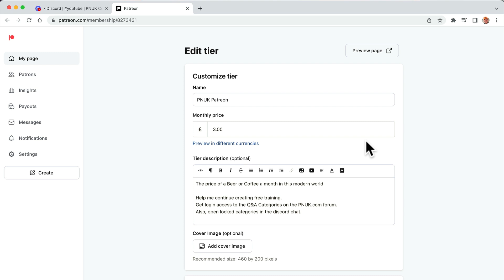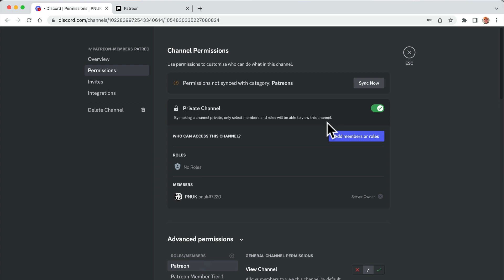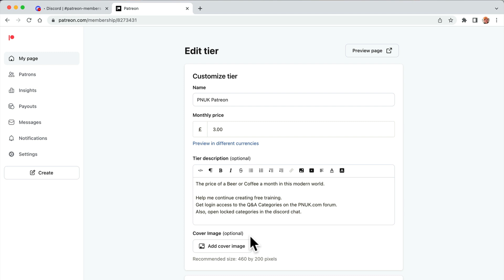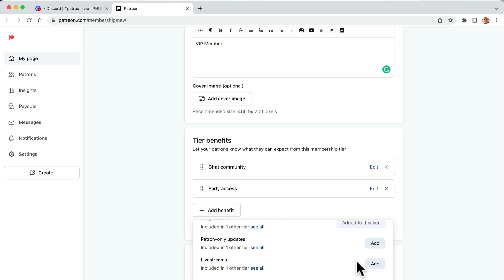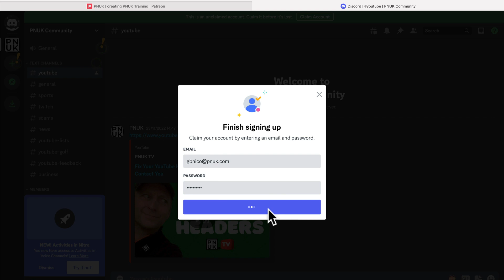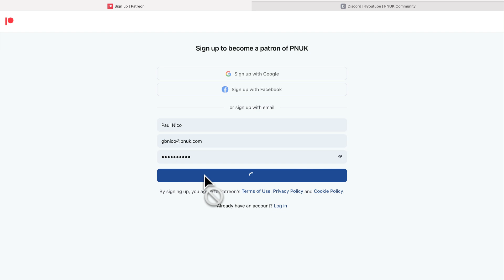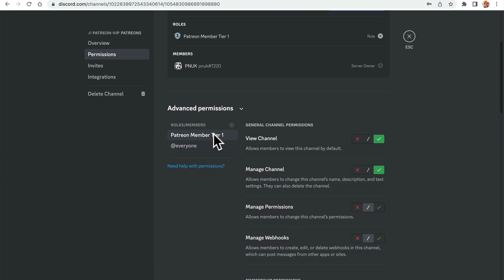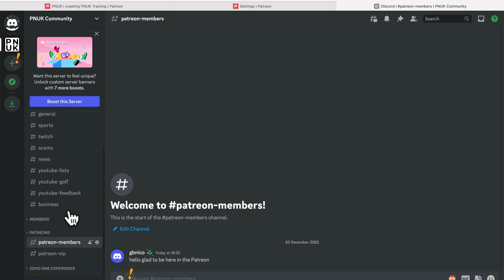How To Set Patreon Only Channels In Your Discord Server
Join my Zoho ONE Experience for full training on all Zoho Apps

► Useful?